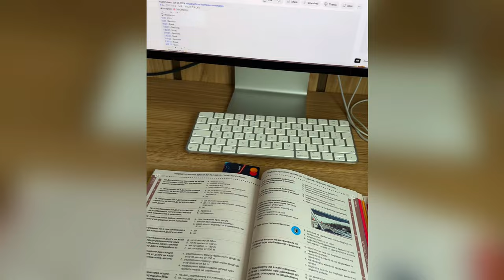A Day in the Life of a 7mo Golden Retriever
Hello friends ❤️ Happy Sunday ! This is what one day of Leo's life look like during a normal WORK week 🤣 (Haven't add the 3x feeding a day).